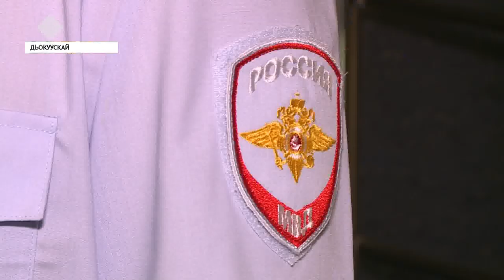От үлэтин кэмигэр түөкүттэр харчыны уччуталлара элбээтэ